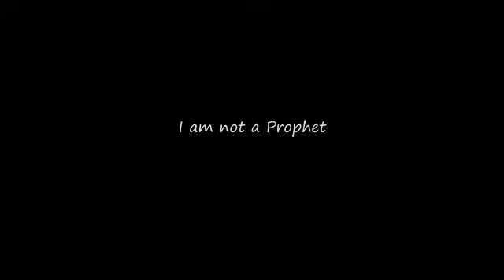Ndola man challenges Bushiri-floats in the open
This is a work of visual fx by a Vfx/IT company in Ndola Zambia.